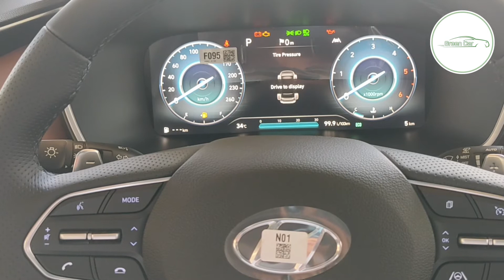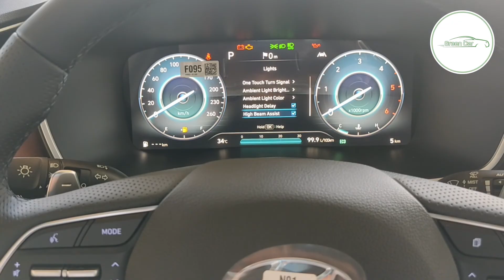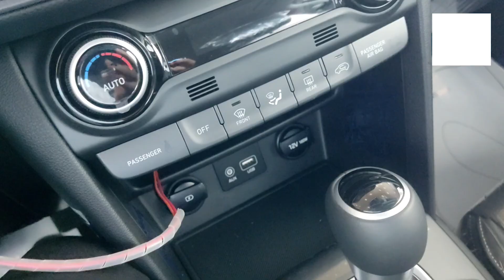Sử dụng AHB hệ thống an toàn chỉ có trên SantaFe 2021 bản cao cấp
Sử dụng hệ thống Hệ thống đèn pha tự động thích ứng (HBA: high beam assist ) chỉ được trang bị trên phiên bản cao cấp nhất của Santafe 2021.

- Hệ thống sẽ tự động điều chỉnh đèn pha giữa các chế độ đèn chiếu xa hay đèn pha và chế độ đèn chiếu gần hay cốt. Khi phát hiện ra đèn của các phương tiện phía trước hoặc là điều kiện ánh sáng trên đường.

- Hệ thống sử dụng camera quan sát phía trước đặt trên kính chắn gió phía trước. Camera được dùng như một cảm biến để nhận diện tất cả các vật phát sáng sau đó gửi về bộ xử lý trung tâm.
Tiến Đạt Tư Vấn Bán Hàng Tại Hyundai Quảng Ngãi